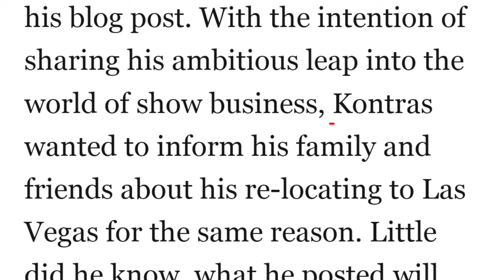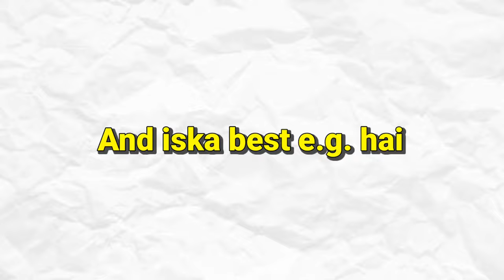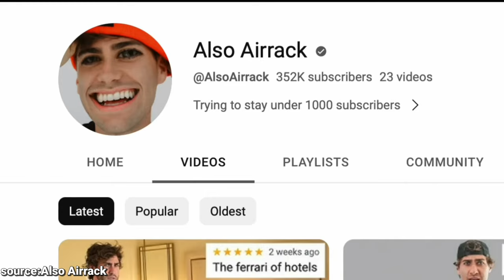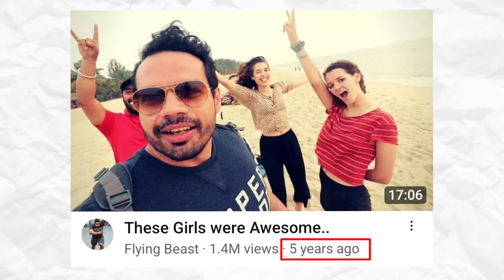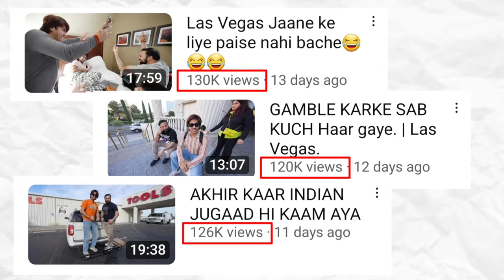Is Vlogging Dead In India?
In this video I have discussed about the Indian vlogging scenario including creators like @MumbikerNikhil, @FlyingBeast320 ,@souravjoshivlogs7028  and many more creators

So,is vlogging really dead? No!
Why? You will get to know in the video.

Credit:-
Footage: Mumbaikar Nikhil

And

SUBSCRIBEEEEEEEEEEE!!!